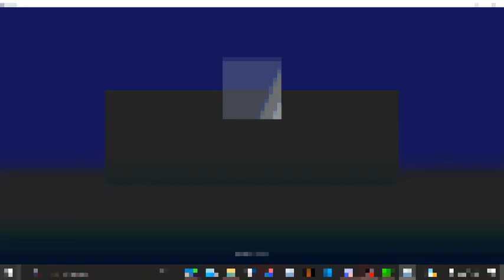Clean part 1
subsribe to my new youtub chnnel. Also youtub moderation sukz! I also hat5e jefffrery donmeernjd. r4oblox robloxm eobrlgblood roblox roblox robloxc. @SacBendyCreates @MrBeast @fortnite @Roblox @KreekCraft